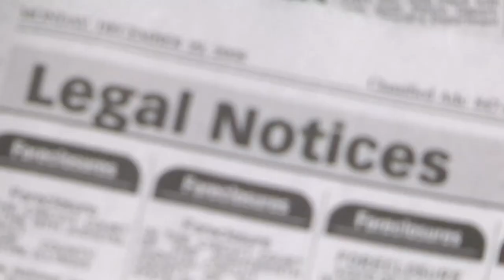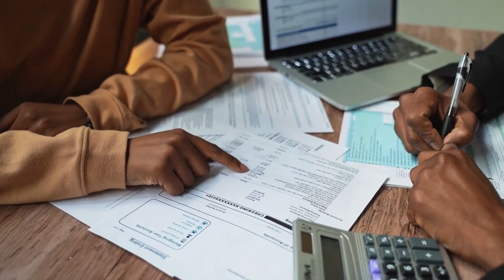The Dark Side of 'No Money Down' Real Estate: The Hidden Pitfalls that Lead to Bankruptcy 🔥2023🔥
🚨 STOP! Watch this video before diving into the 'No Money Down' real estate craze. Ed DiMarco, a seasoned real estate investor and Realtor, exposes the hidden dangers that could lead you straight to bankruptcy.

In this eye-opening video, we dive deep into the world of 'No Money Down' real estate investing and shed light on the hidden traps that many investors fall into. Backed by expert insights and real-life experiences, we uncover the secrets and pitfalls of this seemingly enticing investment strategy. From misleading promises to risky practices, we leave no stone unturned. Whether you're a seasoned investor or just starting out, this video is a must-watch for anyone interested in real estate investing.

OUTLINE:

00:00:00 The Illusion of "No Money" and the Reality of Hidden Costs
00:00:29 Starting from Ground Zero
00:00:50 The Double-Edged Sword of High Leverage
00:01:12 The Trap of Unfavorable Financing Options
00:01:32 The Mirage of Expensive Training Programs
00:01:54 The Final Verdict
00:02:42 End Sting

🔍  What's Inside?
In this video, we dissect the five critical reasons why 'No Money Down' real estate investing is a high-risk gamble:
1️⃣   The Illusion of 'No Money' & Hidden Costs: Discover how these deals are rife with hidden costs that can escalate quickly, leaving you financially vulnerable.
2️⃣   The Equity Dilemma: Learn why starting with zero equity severely limits your financial options and could trap you in a financial quagmire.
3️⃣   High Leverage Risks: Understand the double-edged sword of high leverage and how a volatile market can magnify your losses.
4️⃣   Unfavorable Financing: Uncover why traditional lenders avoid these deals, forcing you into high-interest loans that can sink you further into debt.
5️⃣   The Mirage of Expensive Training: Find out why the costly training programs bundled with these schemes often fail to deliver, leaving you out of pocket and lacking fundamental skills.

📌 If you're serious about safeguarding your investments and avoiding financial ruin, this video is a must-watch!"